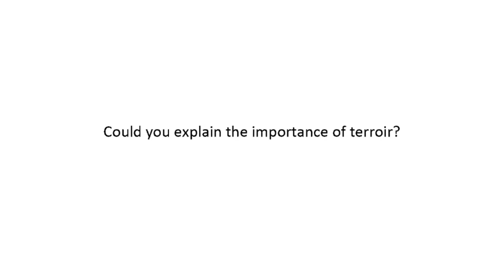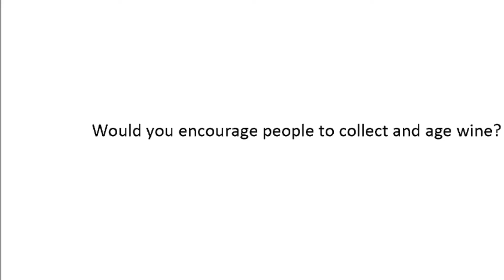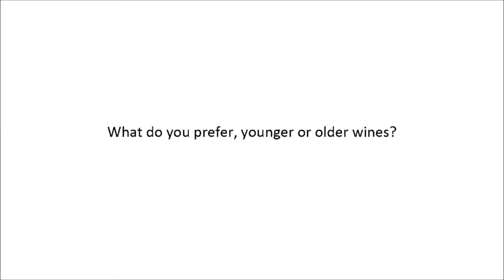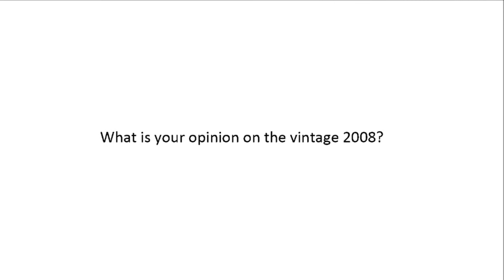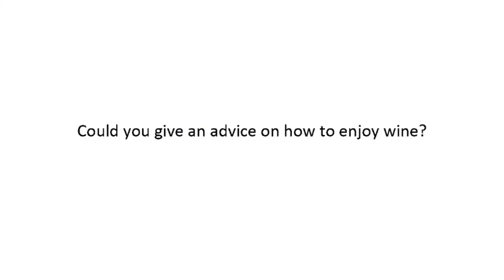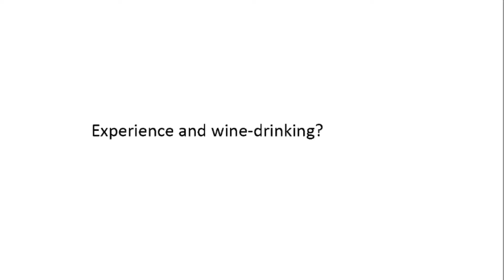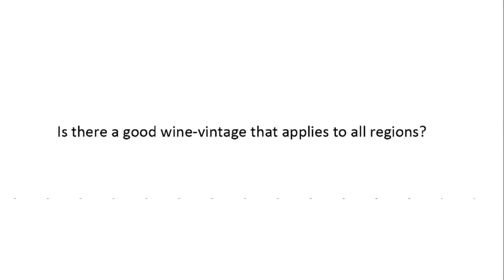Châteaux Langoa & Léoville Barton, Anthony Barton & Bordeaux Winebank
Bordeaux Winebank interviews the châteaux president of the supervisory council about the vineyard work, the 2011 vintage, what qualities typify the châteaux wines...